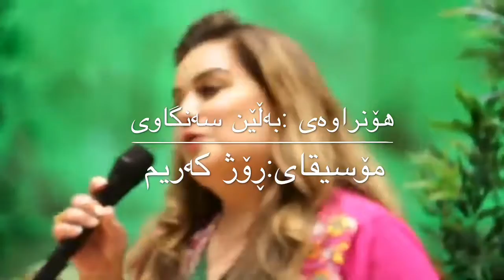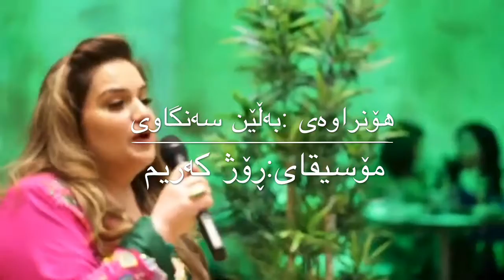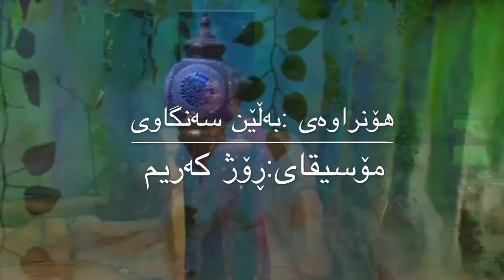Pala Maka پەلە مەکە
ئاوازی کۆنی یۆنانی /زاغۆریۆس
هۆنراوەی/بەڵێن سەنگاوی
مۆسیقای/ڕۆژ کەریم
وتنی/ئەمەل سەعید کوردە